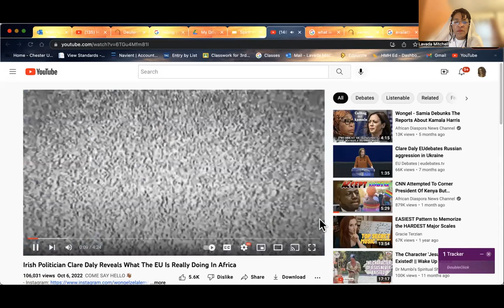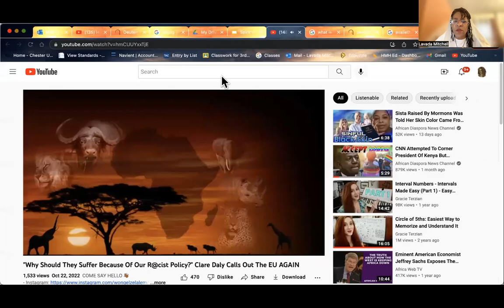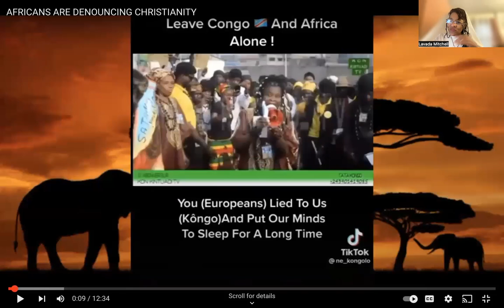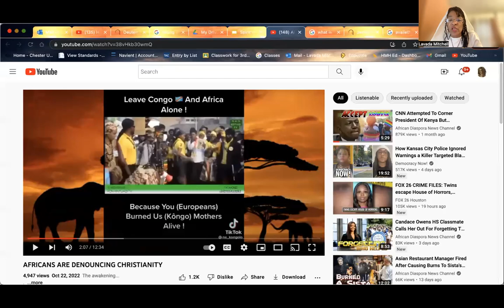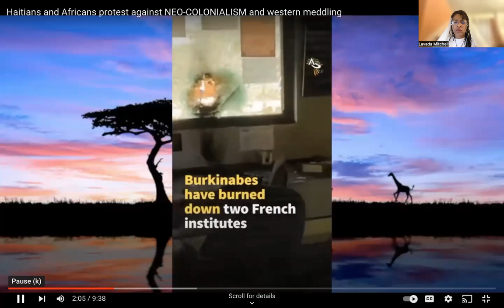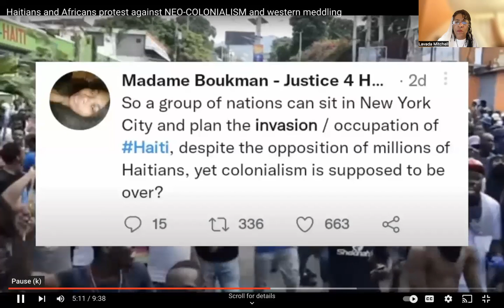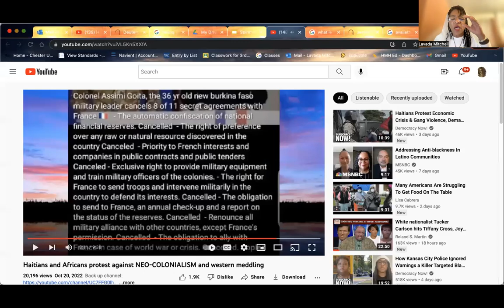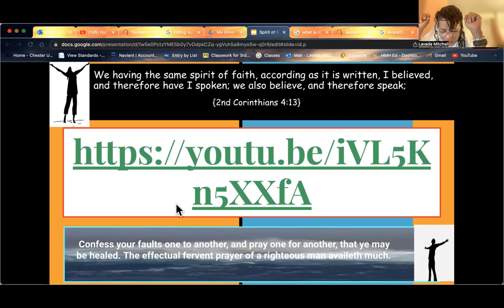Hebrew Awakening- The Spirit of Faith